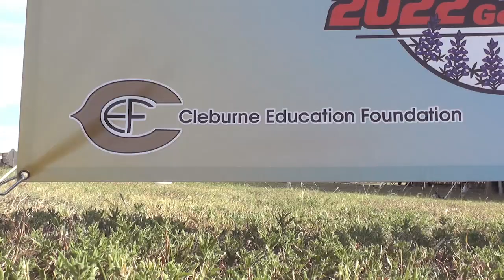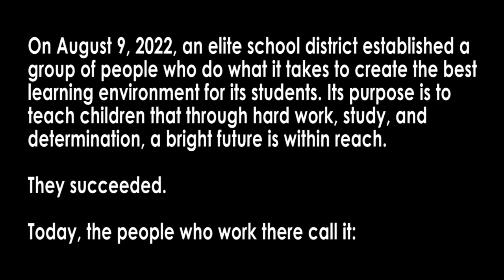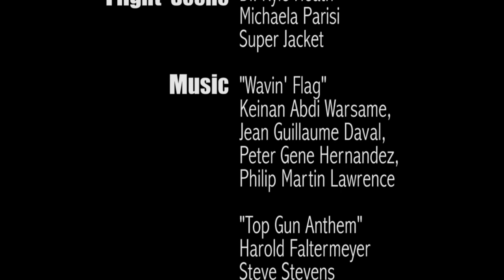2022 Cleburne ISD Convocation Video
2022 Cleburne ISD Convocation Video